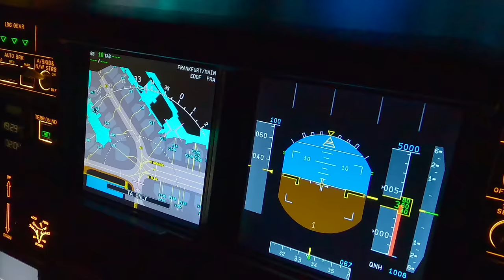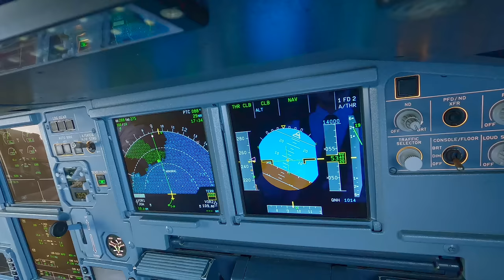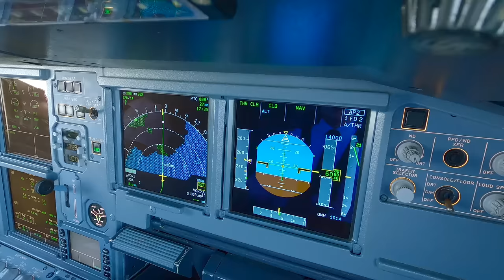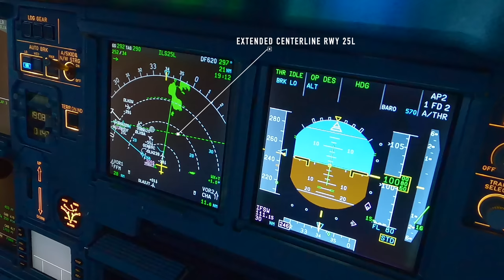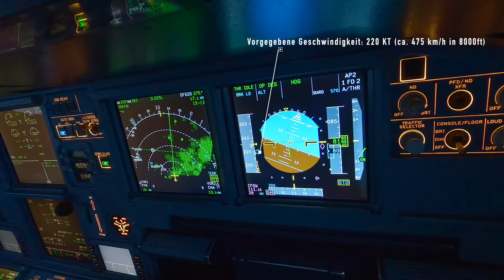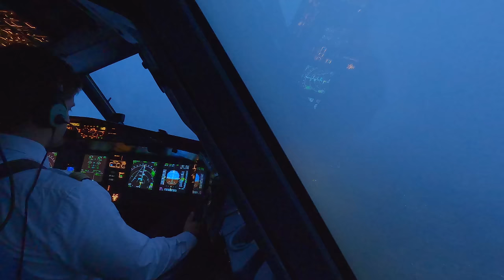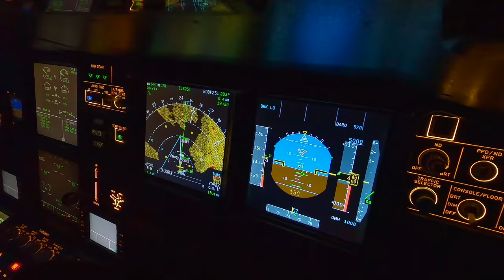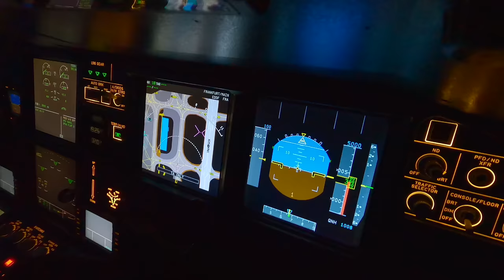Viel Verkehr im Anflug auf Frankfurt! Ich nehme euch mit ins Cockpit! AeroNewsGermany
Ich nehme euch mit auf einen Flug von Mallorca nach Frankfurt! Ihr könnt mir beim Fliegen des Airbus A321 über die Schulter schauen, ich erkläre euch, wie wir im Cockpit arbeiten und mit welchen hilfreichen Features unser Flugzeug ausgestattet ist, um damit bestmöglich ans Ziel zu kommen.

Inhalt:
0:00 Intro
0:20 Rollen zur Startbahn auf Mallorca
1:49 Start auf Mallorca
3:11 Flug nach Frankfurt
3:44 Anflug auf Frankfurt
5:30 Verkehr vor uns im Anflug
7:51 Landung in Frankfurt
9:41 Spezielle Parkposition in Frankfurt
10:59 Danke fürs Zuschauen!